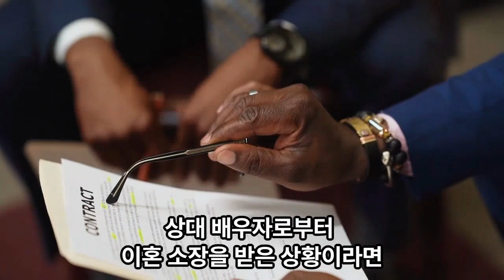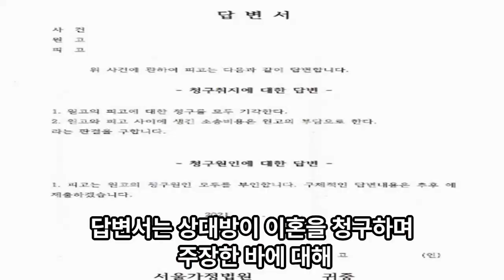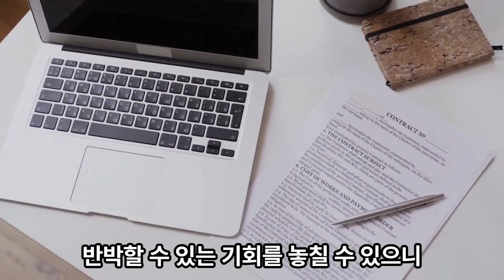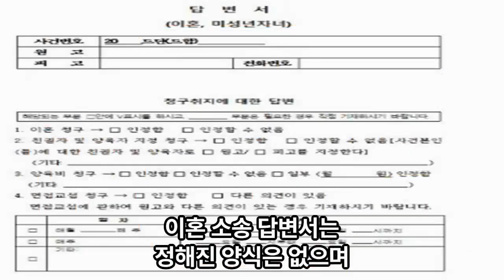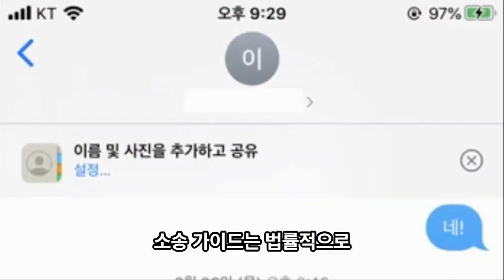이혼소장 답변서 이렇게 써보실래요?